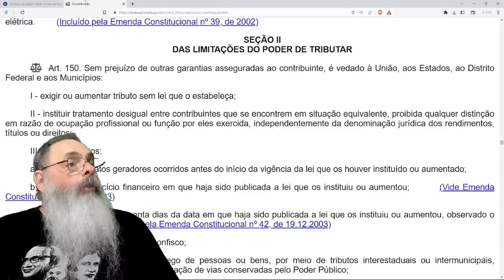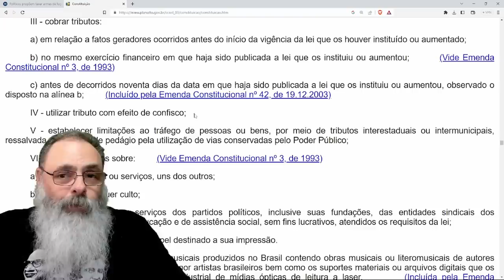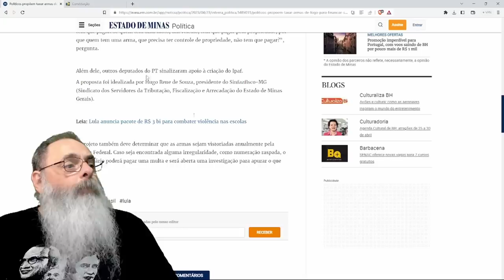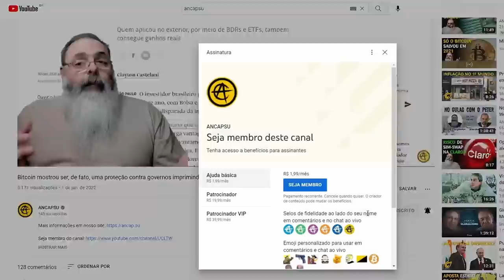GOVERNO LULA quer IPVA para ARMAS de 20% ao ANO para BANCAR SEGURANÇAS armados nas ESCOLAS